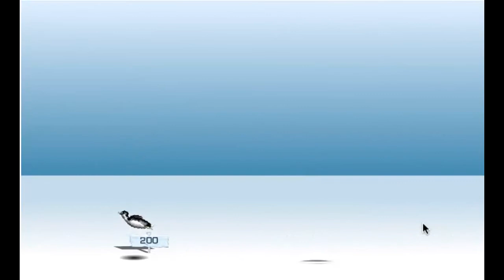Let's Try #113 - Pingu Throw